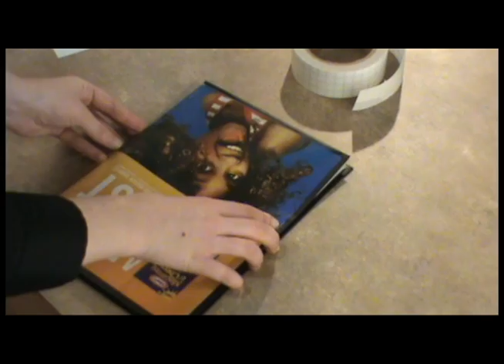Brodart Plasti-Kleer Magazine Covers.mov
1.5-mil two-piece polyester magazine and pamphlet covers